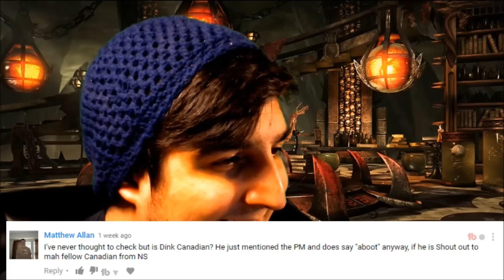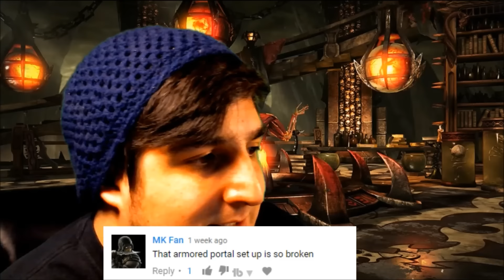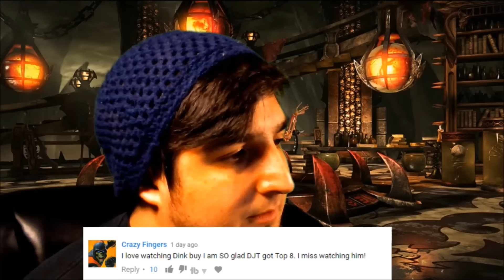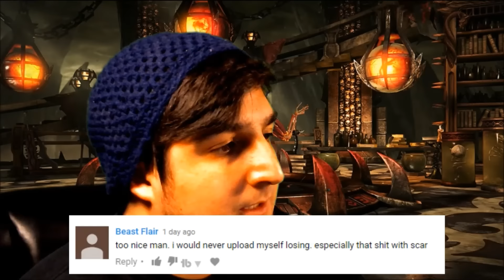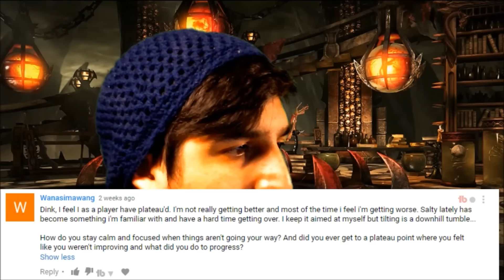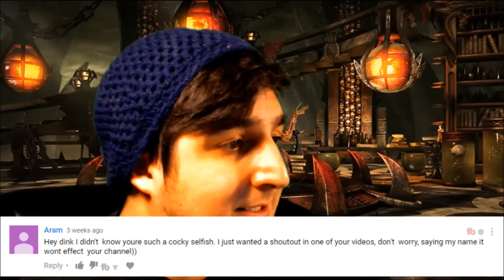THE SECRET TO BEATING SORCERER QUAN CHI! Reading your comments #9!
But Sorcerer Quan Chi is sooooo broken!!!

Outro Song is Quanfather by Cricha! Check out his youtube channel for more great tunes!